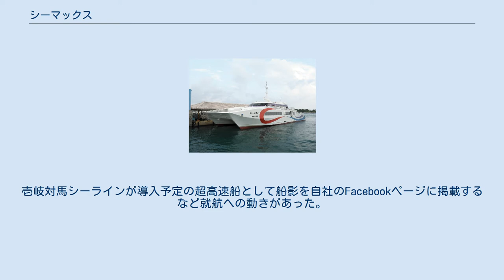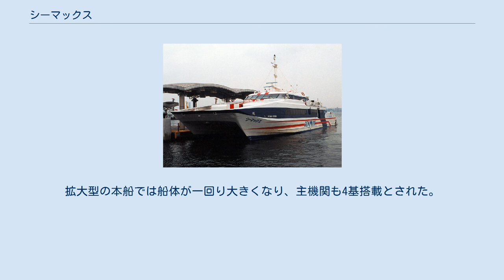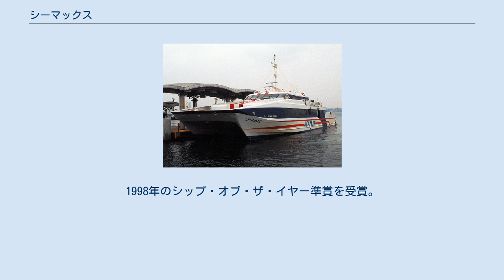シーマックス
シーマックス（Sea Max）は、かつて石崎汽船が松山観光港 - 門司港 - 下関港間で運航していた高速船。
2017年10月8日からは、ぱいじま2として安栄観光が石垣港 - 波照間港間で運航している。
 同社は、松山港 - 尾道港（一時、宮浦港（大三島）、瀬戸田港（生口島）へ寄航）間の水中翼船航路を有していたが、本州四国連絡橋の整備により、松山方面から同航路を利用して広島県東部へ向かう人や、新幹線へ乗り換えて関東・関西方面へ向かう人が本州四国連絡橋経由にシフトしたため、需要が減少した。
そのため架橋関連航路運航事業者に対する対策交付金を受けて、北九州との間に航路を開設するために本船を建造し、1998年3月に松山観光港 - 門司港間で運航を開始した。
 一隻での運航で、朝松山港を出て一日二往復するシャトル運航の形態を取り、冬季の閑散期にはドック入りによる休航期間を設けていた。
 当初は門司港までの運航だったが、2004年2月に下関港唐戸桟橋まで延航した。
しかし、2006年5月乗降客の伸び悩みにより下関港までの延航を中止した。
 その後も燃料費の高騰の影響で収支が悪化したため、2008年1月15日全区間にわたって航路を廃止した。
 なお同社は、「シーマックス」以前から、松山港 - 広島港（一部便は呉港寄航）にて同形式の高速艇を瀬戸内海汽船（本社・広島市）との共同運航で「スーパージェット」の愛称で運航している。
 ぱいじま2（石垣港離島ターミナルにて） 運航休止後は小豆島で長らく係船されていたが、2016年には熊本ドックへ回航された。
壱岐対馬シーラインが導入予定の超高速船として船影を自社のFacebookページに掲載するなど就航への動きがあった。
 その後、冬季の欠航率が高い石垣 - 波照間航路の就航率向上のため、大型高速船の導入を検討していた沖縄県離島航路確保維持協議会の航路改善計画に就航が盛り込まれ、安栄観光が本船を購入。
2017年9月23日に石垣港に入港し、10月8日に「ぱいじま2」として就航した。
 本船の就航により、石垣港-波照間港航路は、就航率が約70%から約80%に向上することが期待された一方、所要時間は既存の高速船が60分であるのに対し、本船では80分になるとされた。
就航後、2018年3月までの第1便の就航率は平均89%に達した。
一方、想定していた速度が確保できなかったため、所要時間は約100分に延びた。
また、第2便・第3便については、最終便の運航が日没にかからないように従来の高速船での運航を余儀なくされた結果、就航率は50%台にとどまった。
さらに、船体が大きいため、波照間港では既存の浮桟橋を利用できず、専用の浮桟橋を整備することとなった。
 船体の浮力と全没型水中翼を併用して浮上航行するハイブリッド船型の水中翼船で、基本型のスーパージェット30と同じくアルミニウム合金製の船体に高速ディーゼルエンジンを搭載、推進器にはウォータージェットが採用されている。
拡大型の本船では船体が一回り大きくなり、主機関も4基搭載とされた。
建造は同様に日立造船神奈川工場で行われている。
1998年のシップ・オブ・ザ・イヤー準賞を受賞。
 安栄観光「ぱいじま2」への転用にあたり主機関を2基に減らす改造を受けている。
このため石崎汽船時代と比べると速力が低下している。